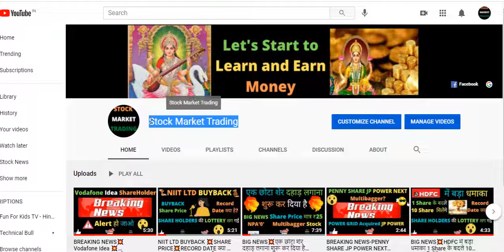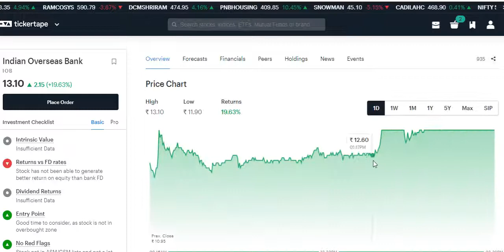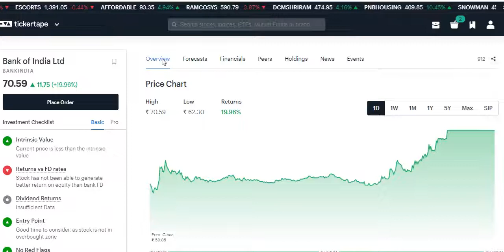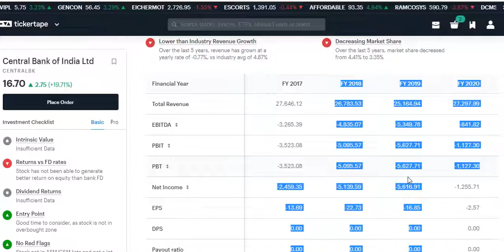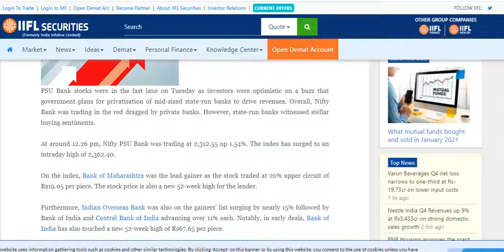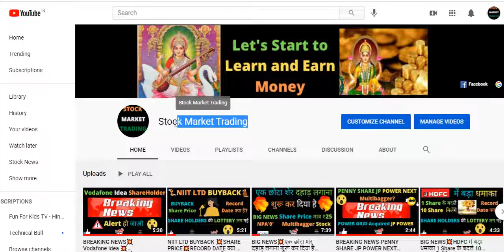BEST PENNY BANK STOCKS TO BUY IN 2021💥SHARE में विस्फोट हो गया@PSU BANK PRIVATISATION LATEST NEWS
This is mainly an educational channel. Which is
 related to the stock market & Investment. The purpose of this channel is to spread knowledge and awareness about the Stock Market & investment for free.

Latest Share Market News, Latest Share Market Tips, Latest Stock Market Tips In Hindi,  Latest Share Market Videos, Latest Stock Market News , Latest Share Market News Today In Hindi,